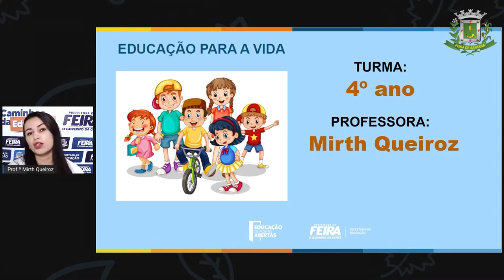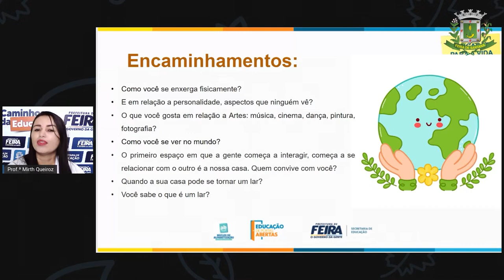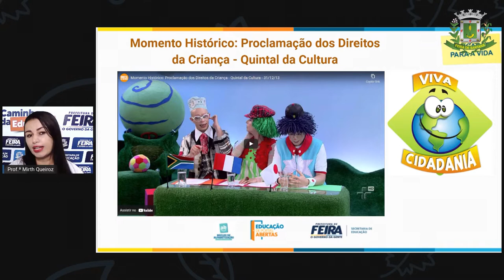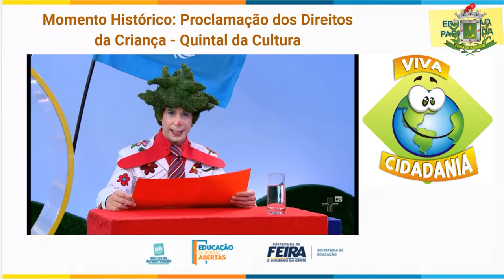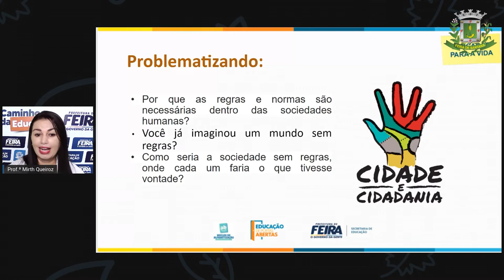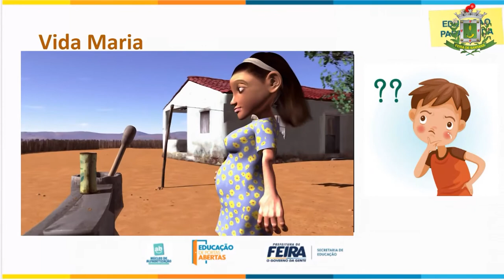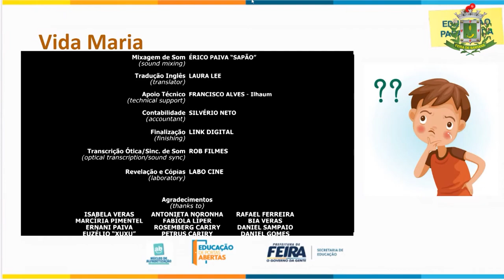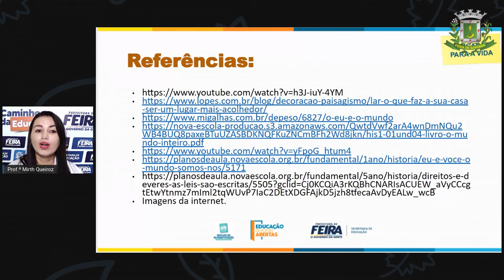4ºANO AULA 03 ACOLHIMENTO Eu e o mundo MIRTH